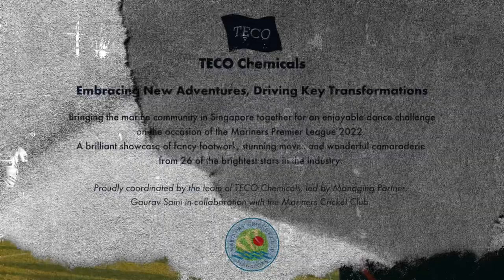TECO Chemicals Presents the Jerusalema Dance Challenge 2022